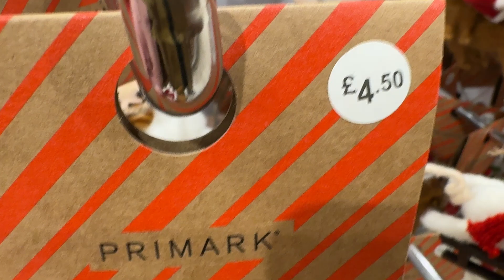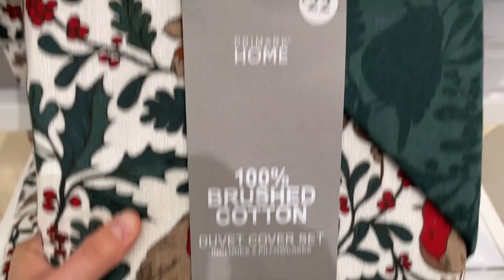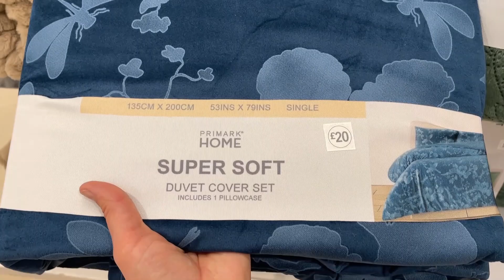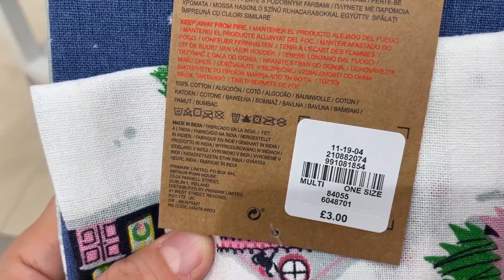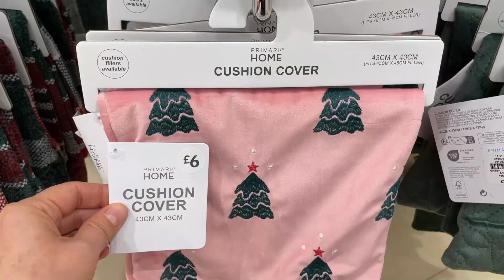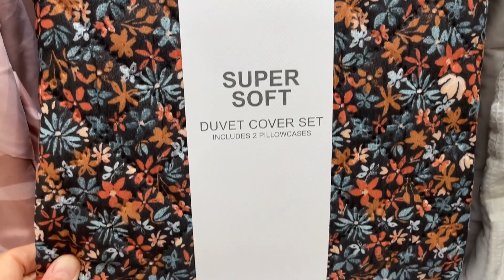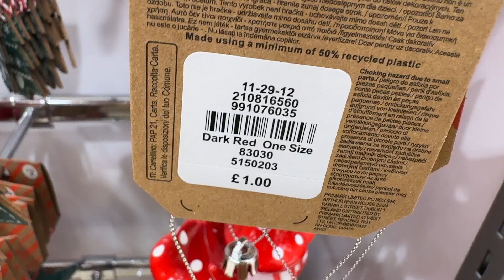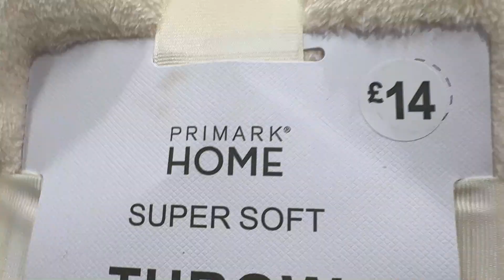PRIMARK HOME DECOR NEW COLLECTION - November 2023